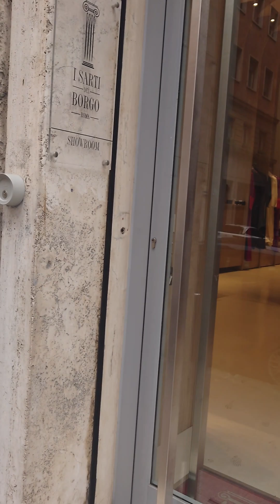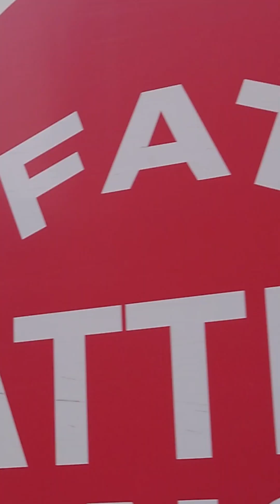European Adventure Vlog Episode 102 - Via della Conciliazione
On my way to finally visit Vatican City, I walked from my hotel to St. Peter's Square by Via della Conciliazione.